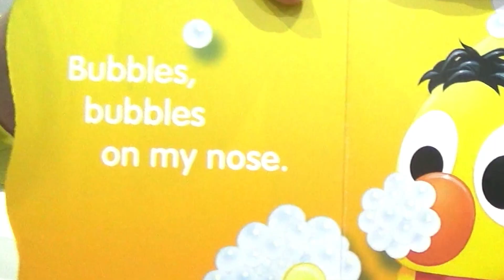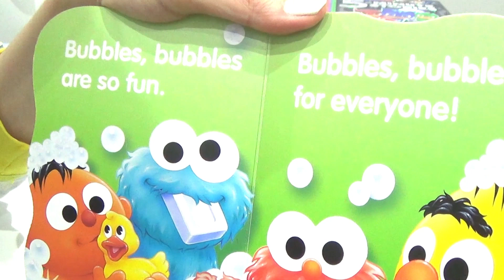The Secret Life of Pets Gidget Toys Reads Sesame Street Book Thanks to Disney Squad Collection